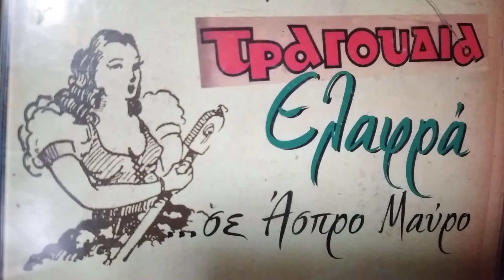Γελα γυναικα Γελα Πανος Βισβαρδης Δαναη